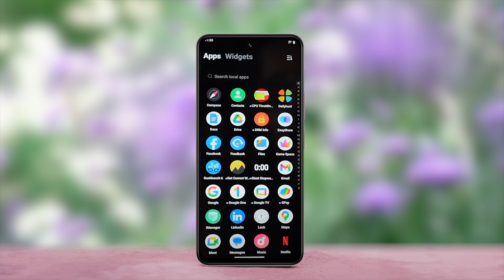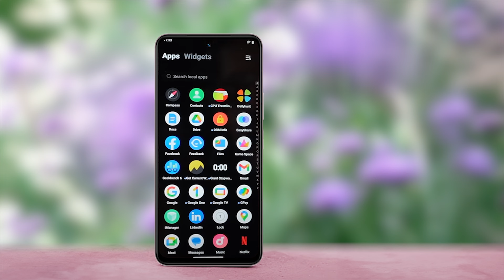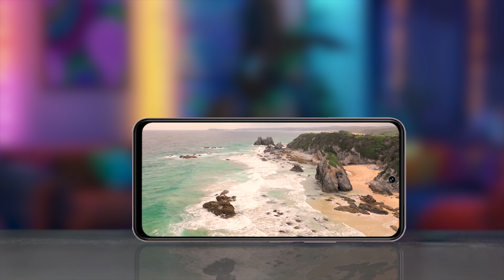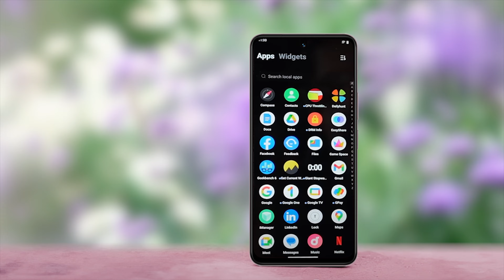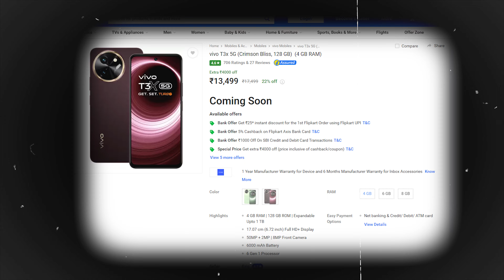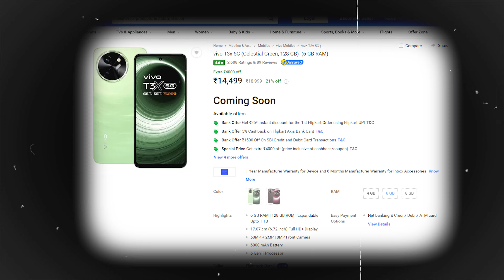কমদামে দমদার - vivo t3x 5g full review bangla - vivo t3x 5g price - vivo t3x 5g features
realme p1 pro 5g full review bangla - realme p1 pro 5g price - realme p1 pro 5g features

realme narzo 70x 5g full review bangla - realme narzo 70x 5g price - realme narzo 70x 5g features

vivo y28 5g full specification in bengali  - vivo y28 5g Official price - vivo y28 5g features

vivo T2 Pro 5g full specification in bengali - vivo t2 pro 5g price - vivo T2 pro 5g features

iqoo z7 pro 5g full specification in bengali - iqoo z7 pro 5g price - iqoo z7 pro 5g features

vivo v29 pro 5g full specification in bengali - vivo v29 pro 5g price - vivo v29 pro 5g features

vivo t1 5g full specifications in bengali - vivo t1 5g price - vivo t1 5g features - Indian unit